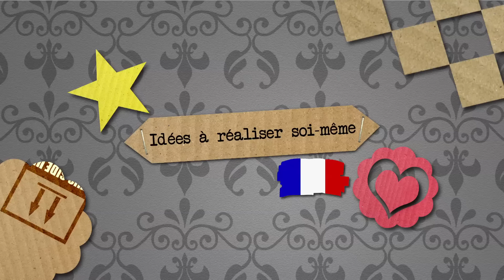Déco Ananas avec du Foam Clay 🍍Super toile DIY 🍍Bricoler avec du Foam Clay 🍍 Summer Déco